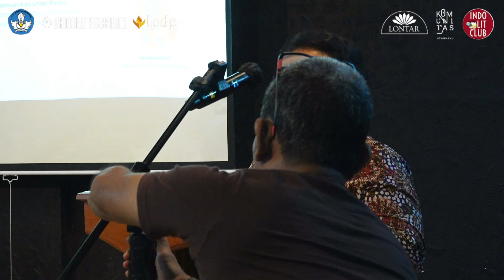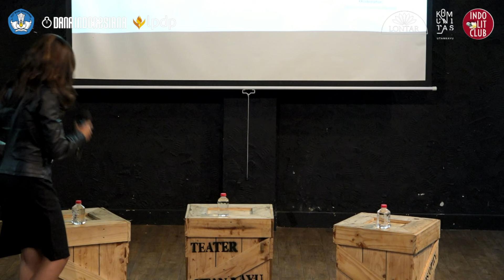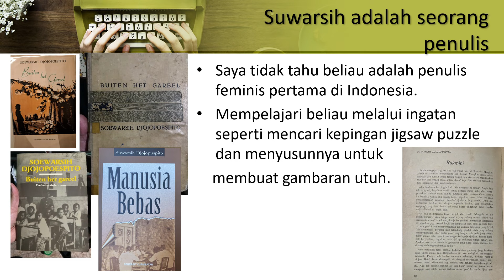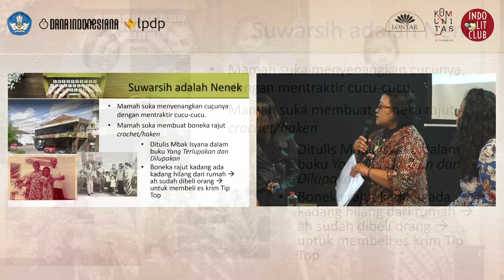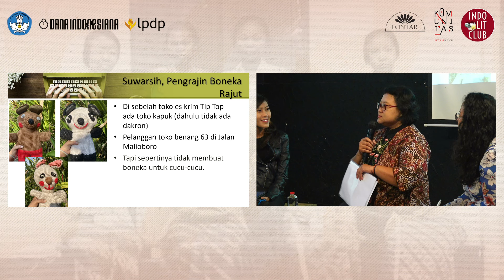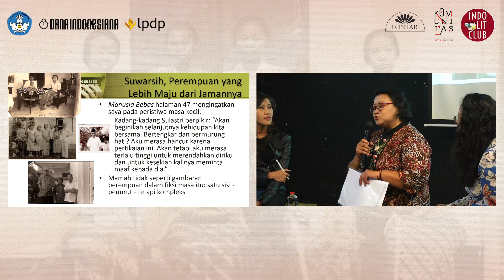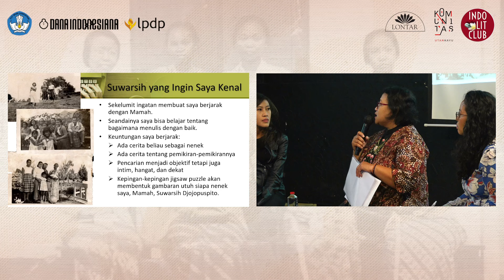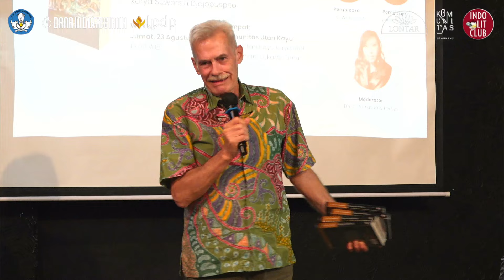Perempuan & Pergerakan - Diskusi Buku "Against the Grain"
Novel Against the Grain karya Suwarsih Djojopuspito bukan hanya berbicara tentang dunia pergerakan, tetapi juga kehidupan rumah tangga kaum pergerakan, tarik-menarik antara dunia privat dan publik di masa yang penuh gejolak. Novel ini boleh disebut sebagai novel feminis pertama dalam sastra Indonesia.